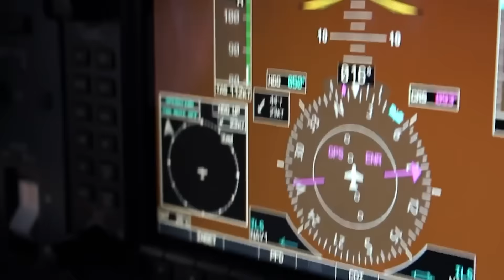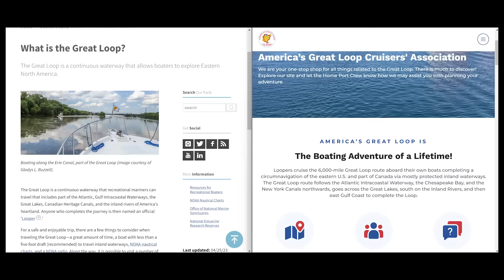The Great Loop - The Basics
Practical Sailor is your trusted resource for reviews of sailboats and sailing gear.

Join us this week as we discuss taking a sailboat around North America's great boating adventure - The Great Loop. We discuss advice from the America's Great Loop Cruising Association and the NOAA. We look at stepping the mast, water draft and air draft requirements, and fuel range considerations. From sailing the Great Lakes, the gulf coast, and the eastern seaboard, to floating down the Mississippi river, The Great Loop is worth doing!